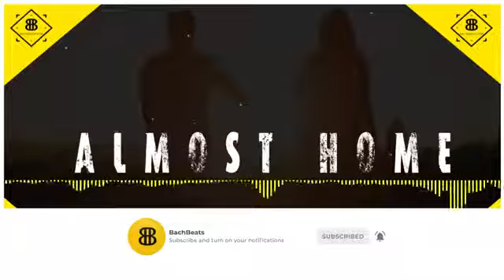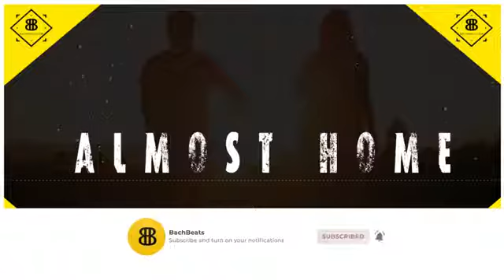Pop Beat | Acoustic Guitar | Mid Tempo Ballad Instrumental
Amazing Products To Help You Relax